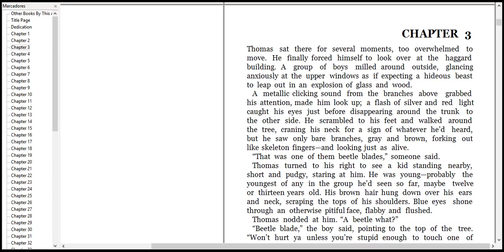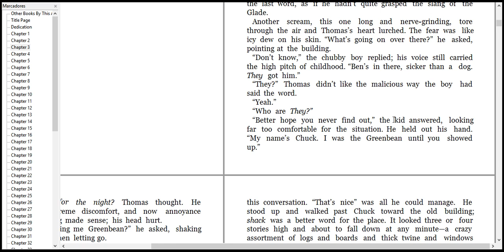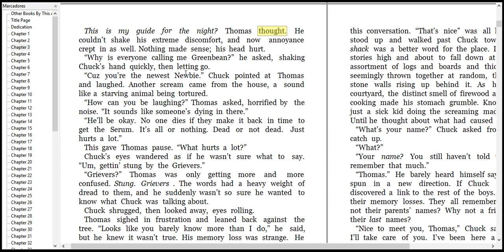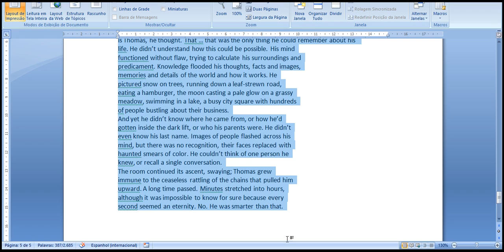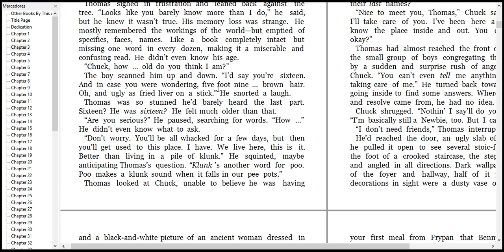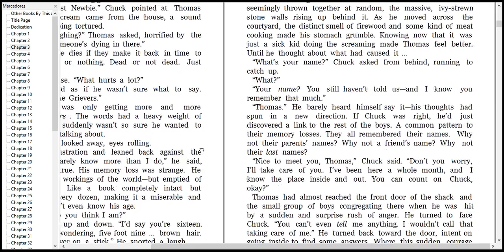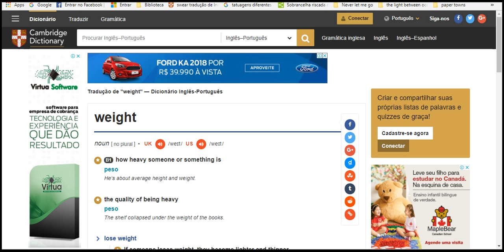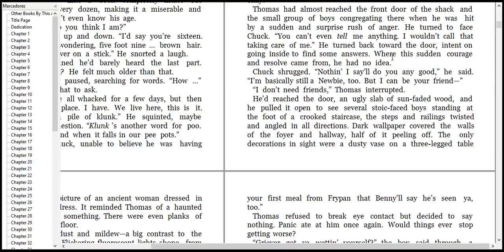forever lets go maze 8